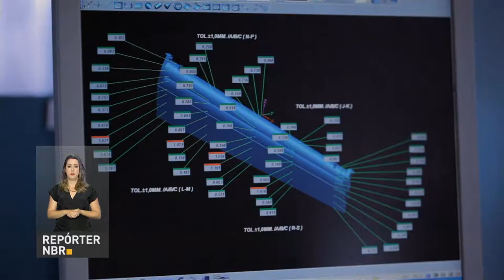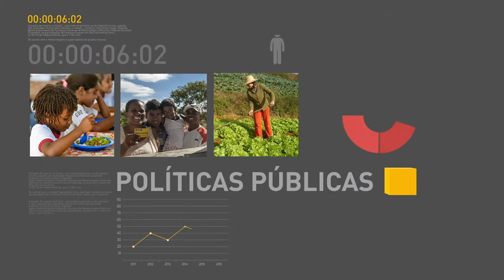BOLETIM REPÓRTER NBR 17h - 19 de junho de 2018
REPÓRTER NBR 17h: 19.06.18: com 10 anos de Lei Seca, o Brasil registra  redução no número de mortes por acidentes de trânsito. E Veja também: começa pagamento dos recursos do PIS/Pasep para quem tem entre 57 e 59 anos.